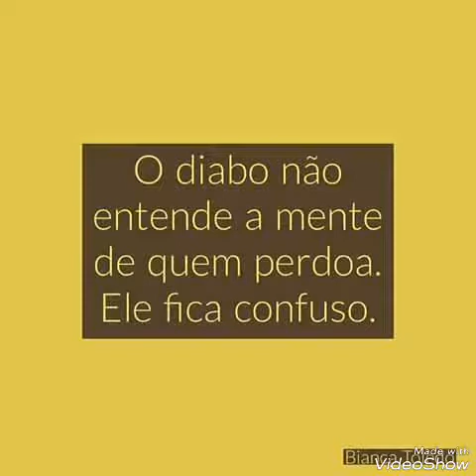Percepção Pessoal da Graça parte 1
Através da mágoa ou falta de perdão, o inimigo encontra uma brecha para contaminar nossa fé e estabelecer a dúvidas ali... Isso é MUITO sério.. Essa mensagem de muitos anos atrás traz uma instrução  atual e relevante...